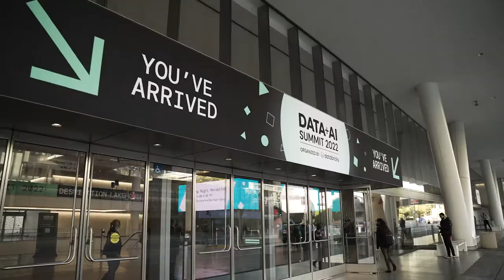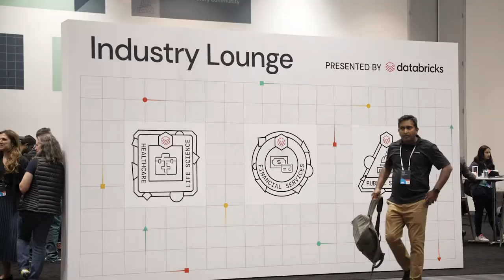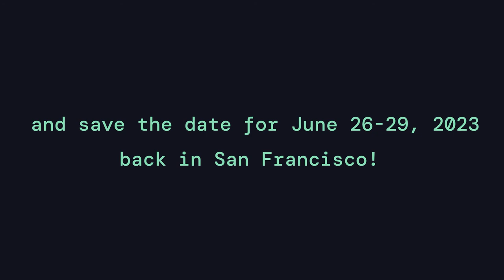Data+AI Summit 2022 Highlights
Check out all of the amazing conference highlights from this year's Data+AI Summit that took place at Moscone Center, San Francisco and virtually.